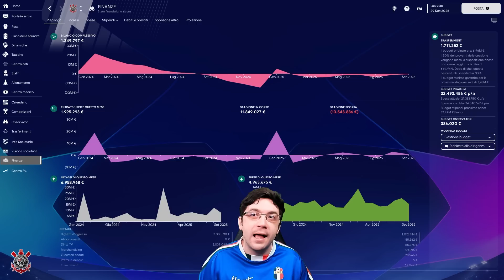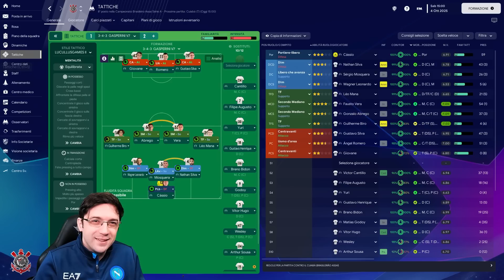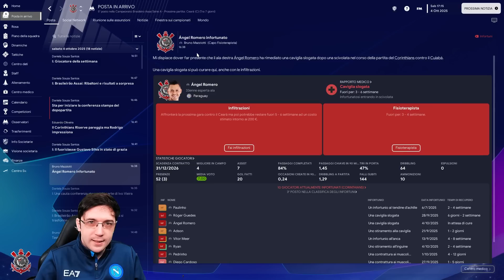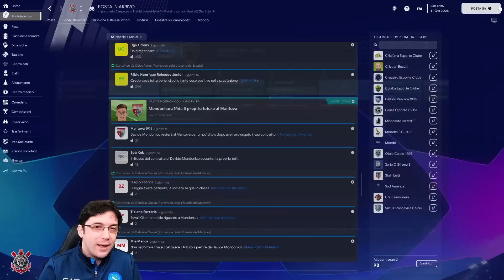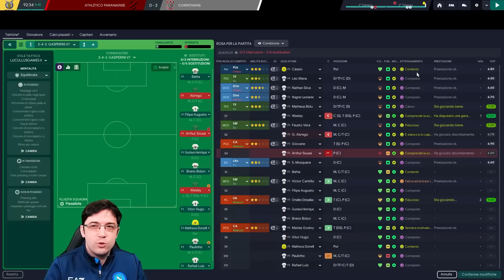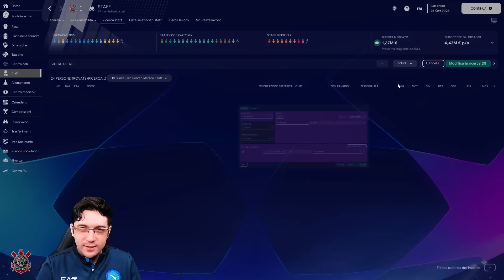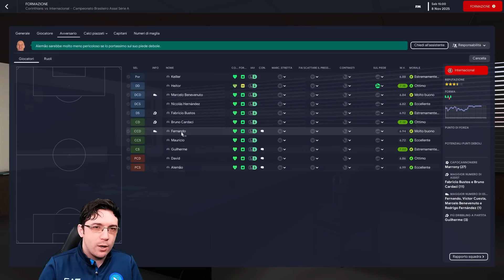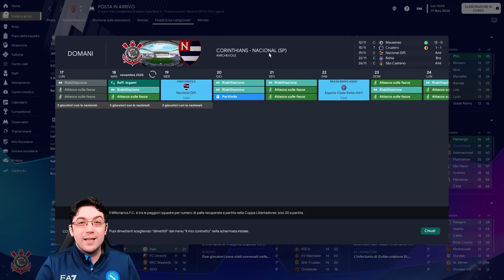MOLLO TUTTO E VOLO IN BRASILE MA... | CARRIERA ITINERANTE #10 CORINTHIANS | FOOTBALL MANAGER 2023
Si vola in Brasile a vendere le bollicine ? il campionato Brasileirao ci aspetta tra macumbe e...